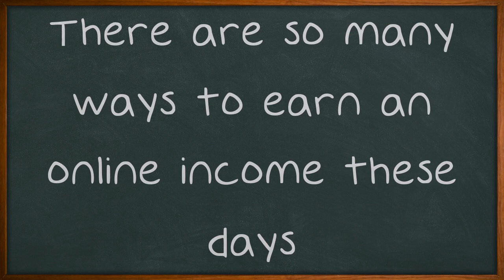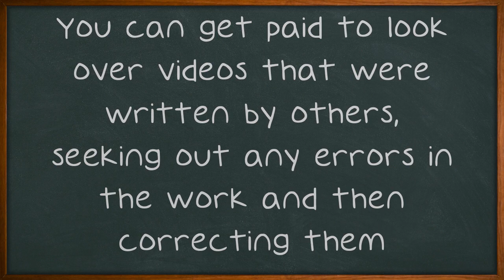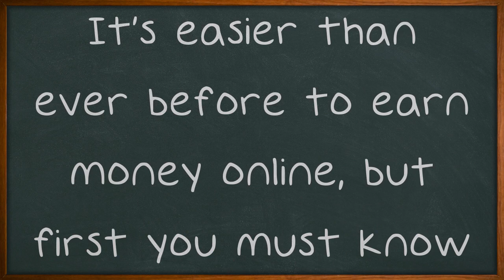Good Solid Advice About How To Make Money Online That Anyone Can Use.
Good Solid Advice About How To Make Money Online That Anyone Can Use. It is simpler now to generate online income than in the past. Since more people are comfortable with purchasing items online, it's easier to make money through the Internet. These tips can help you begin. Research what others are doing online to make money.